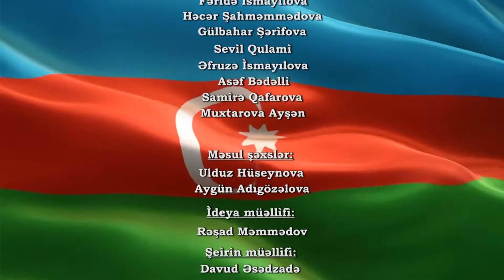Sumqayıt "ASAN xidmət" könüllülərinin K43M1 adlı qrupunun təqdimatı